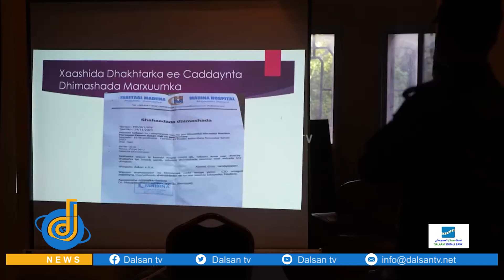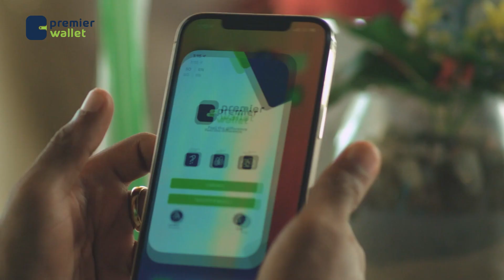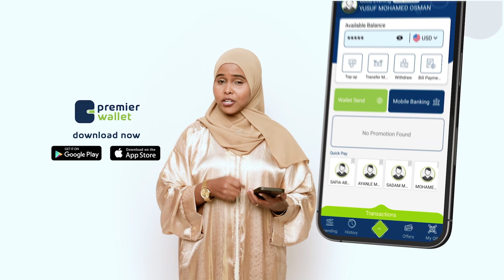Wuxuu Maxkamada CQS ka hor qirtay dilka uu geystay wuxuuna codsaday in dhiigiisa loo badbaadiyo